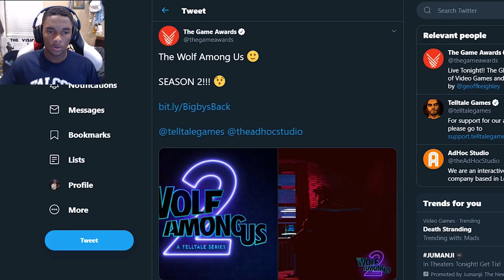TELLTALE IS BACK - Wolf Among Us 2 - The Game Awards Teaser Trailer (Live Reaction)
Hey guys Mortalmen here reacting to Wolf Among Us 2 The Game Awards Teaser Trailer. There is too much hype around this to the point where I can’t even contain myself! I can’t wait to dig deep and get invested in this game way ahead of time. Hope you enjoy!